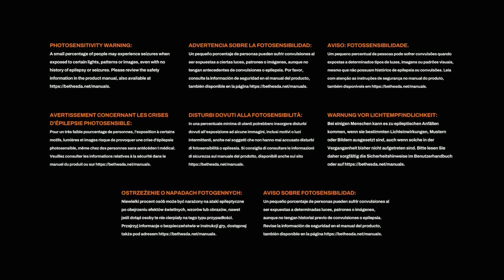REDFALL - PS5 Walkthrough - PART 4 - GIVING YOU TOMORROW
Giving You Tomorrow
Gift From Eva
The Abducted Brother - Side Mission